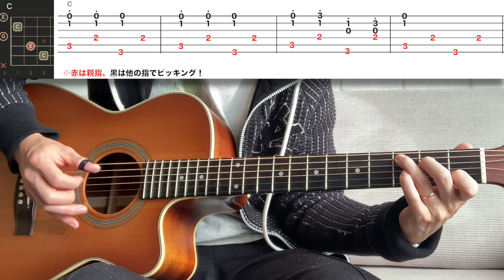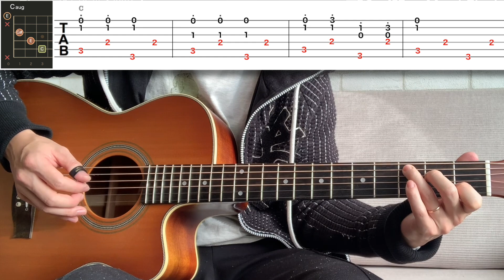ソロギターでジングルベル！（ギャロッピング・アレンジ）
▼目次▼
00:00 はじめに